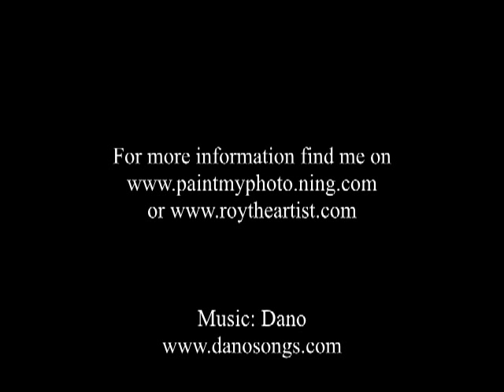Roy Simmons Paintings Slideshow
*** Learn my Methods! by Artist Roy Simmons. Roy paints in loose impressionistic watercolor and has many free art lessons on youtube.